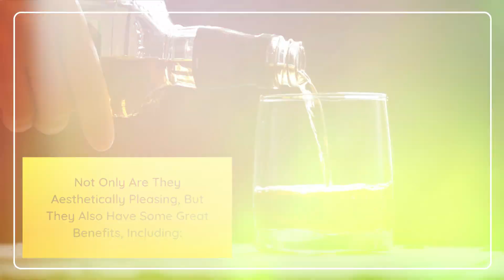The Ultimate Luxury: 4 Benefits Of Owning Crystal Scotch Glasses!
There are many different types of crystal scotch glasses available on the market, which you can choose according to your needs and preferences. Some come with an engraved design, while others are plain and simple. You can also buy these glasses in various sizes and shapes to easily fit them into your existing decor.

0:01 The Ultimate Luxury: 4 Benefits Of Owning Crystal Scotch Glasses!
0:32 Enhance The Flavor of the Scotch
0:44 They Make A Great Gift
0:58 Add A Touch Of Class
1:11 They're Durable
1:35 Malt & Brew
1:58 Visit Our Website

Malt & Brew
Address : 1/22 Westpool Drive, Hallam Victoria, 3803 Australia